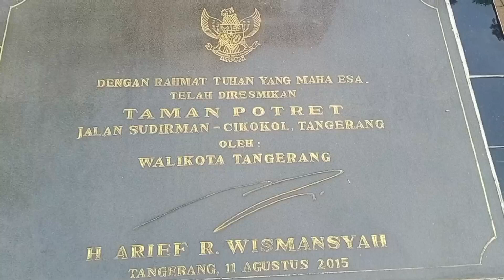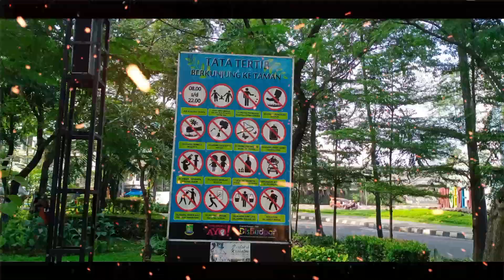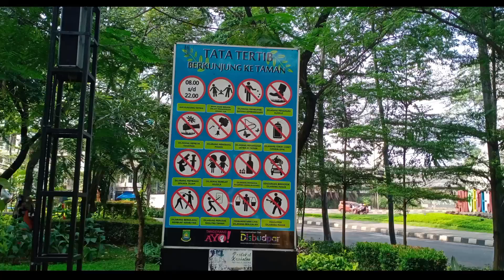Taman Potret Kota Tangerang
Lokasi Taman Potret berada di sisi barat Tangcity Mall.
Alamat lengkapnya yakni di Jl. Jend. Sudirman, Babakan, Kota Tangerang, Banten.

Daya tarik yang dimiliki Taman Potret sehingga mampu menarik pengunjung untuk terus berdatangan diantaranya:

1. Taman Yang Artistik
Taman yang berdiri di atas lahan seluas 5.000 meter persegi ini memiliki konsep yang sangat kekinian. Dimana kita ketahui bersama bahwa berfoto merupakan kebudayaan baru masyarakat sekarang ini.
Taman kota yang satu ini seolah-olah memberikan angin segar dengan ide yang sangat briliant. Meskipun di tengah kota, tapi hiasan pepohonan yang ada cukup rindang dan menyejukkan.
Keberadaan patung penari lenggang taman ini terlihat sangat artistik, ditambah lagi di belakang patung penari terdapat replika kapal pinisi.
Tak berhenti sampai disitu saja masih ada lagi tiga buah patung kuda nil yang seakan sedang berada di dalam air ikut mewarnai Taman Potret.
Di bagian yang lain terdapat lantai yang berwarna warni dan menyerupai sebuah piano, mencerminkan bahwa Taman Potret layak untuk diabadikan dalam sebuah foto.
Kemudian kamu akan melihat sebuah jembatan melengkung, sangat klasik dengan hiasan tugu seperti anak catur disisi dan kanannya.
Dengan memiliki tinggi sekitar 5 meter dengan mahkota di atasnya. Dan merupakan cerminan dari julukan Tangerang yang dikenal dengan nama Kota Benteng.

2. Arena Bermain Anak
Selain untuk berfoto-foto, Taman Potret juga dilengkapi dengan wahana permainan untuk anak-anak, seperti:
- Perosotan dengan beragam model
- Jungkat Jungkit
- Jembatan yang dibuat seperti jamur
Pokoknya anak-anak pasti akan senang jika kamu bawa ke Taman Potret di akhir minggu. Karena memang di hari Sabtu dan Minggu Taman Potret selalu ramai dikunjungi warga yang ingin menghabiskan waktu bersama keluarga ataupun orang terkasih.

3. Spot Foto Kece
Namanya saja sudah Taman Potret, jadi pastinya memiliki banyak spot foto kece badai yang akan memanjakan kamu. Spot foto yang ada diantaranya:

- Patung Penari
- Landmark Taman Potret
- Replika Perahu Pinisi
- Kuda Nil yang sedang berendam
- Lantai Piano dan lantai warna warni
- Jembatan klasik

Jika malam tiba keadaan Taman Potret akan berubah, karena dilengkapi dengan lampu warna warni sehingga menimbulkan kesan romantis dan cantik.

4. Wisata Kuliner
Ketika kamu sudah puas mengeksplor keseluruhan Taman Potret dengan berjalan menyusuri jalur yang tersedia, tentu saja akan membuat kamu kelaparan atau kehausan.

Jangan khawatir, karena disini sudah tersedia lokasi foodcourt yang bernama “Pasar Jajanan Taman Potret”.

Semangat dan Sehat Membangun Kota Tangerang.
Tangerang Ayo !